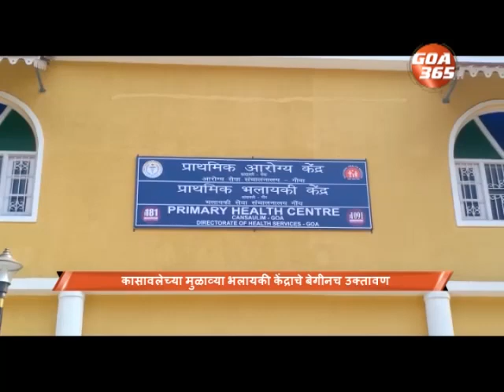The News Today : 18th March 2021